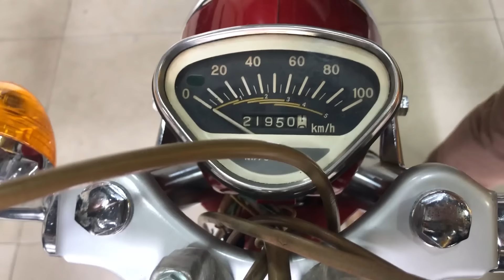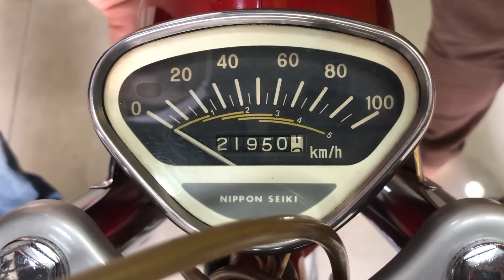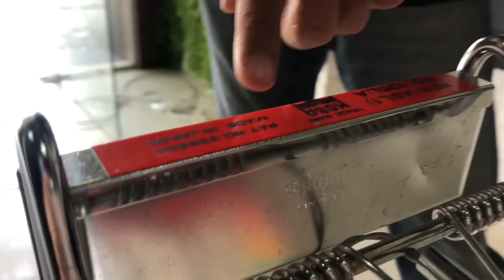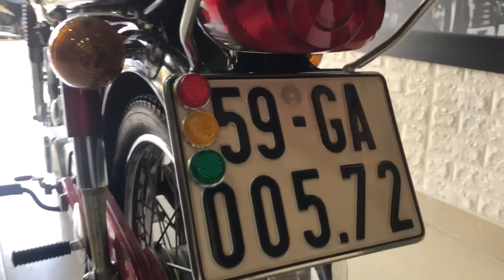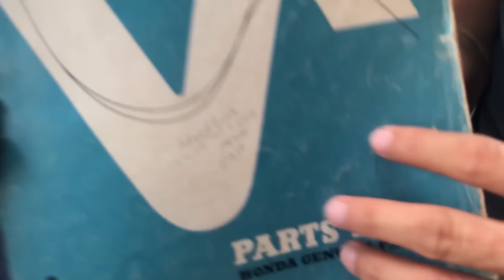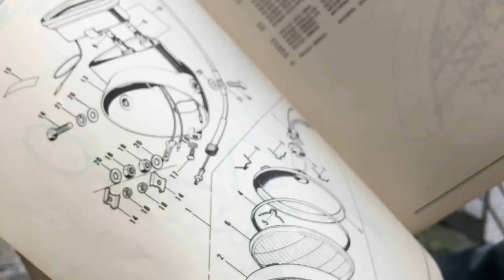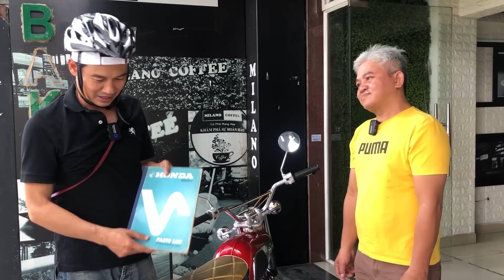Nghệ Sĩ Tiết Cương review xe SS50 đời 1972 đẹp nhất Việt Nam